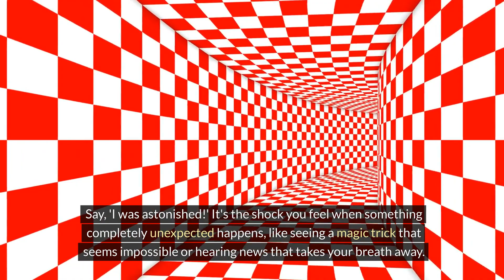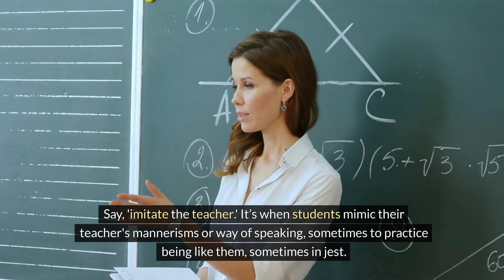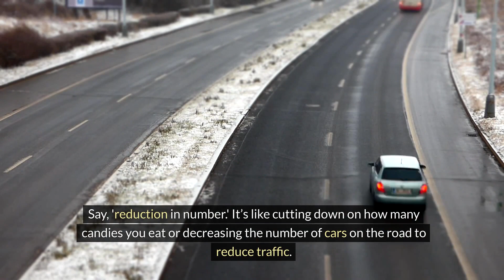VQ English Level J Lesson 18: Master Grade 6-8 Vocabulary with VQ English Program Level J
📘 Dive into the world of words with VQ English Program Level J! 📘

Welcome to our comprehensive video lesson series designed for students in grades 6 through 8. Each lesson in the VQ English Program Level J is tailored to enhance your vocabulary through engaging explanations, real-world examples, and memorable usage phrases. Get ready to explore new words, understand their meanings, and see how they fit into everyday language.

📌 Lesson Highlights:

Words are presented in context, ensuring you can not only recognize them but also use them properly.
Our unique phrases provide a practical understanding of each word, making it easier to remember and apply.
With a mix of detailed explanations and creative examples, you'll be excited to add these terms to your daily conversations!
🔍 What’s Inside:

Video lessons covering essential vocabulary for middle school students.
Interactive quizzes to test your knowledge and track your progress.
Narrative exercises to help you retain what you've learned in long-term memory.
Downloadable resources for additional practice.
🚀 Why Choose VQ English Program Level J?

Developed by language experts specifically for grades 6-8.
Focused on long-term retention of vocabulary through the use of usage phrases.
Perfect for students looking to enhance their English, prepare for tests, or just love learning new words!

💬 Join our VQ English community in the comments below. Share your favorite new word from today's lesson and how you plan to use it.

Thank you for choosing VQ English Program Level J to guide your language learning journey. Let’s unlock the power of words together!

📚 Happy Learning! 📚